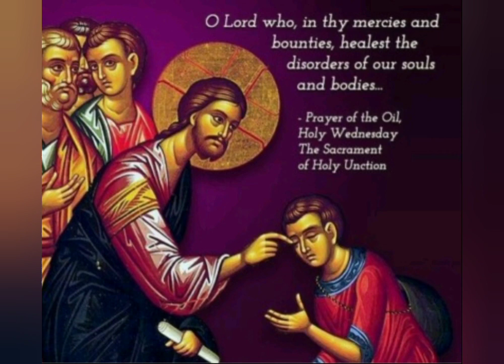Sermon on Holy Unction